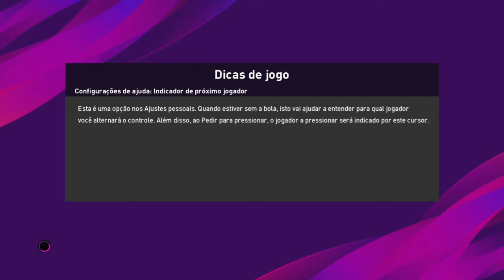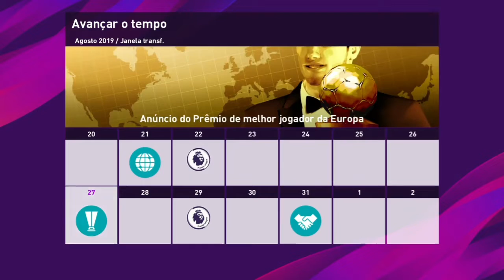PES 2020 RUMO AO ESTRELATO JUNIOR (PT1) - ESTRÉIA CONTRA O NEWCASTLE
Salve galera! Mais um vídeo para vocês, dessa vez iremos iniciar a nossa campanha no Rumo ao Estrelato, será que iremos ter uma boa carreira, nossa estréia será em um jogo contra o Newcastle, confiram ai e espero que gostem, tmj🤜🏼🤛🏼

Sejam bem vindos ao canal J&L GAMES, meu nome é Junior Silveira!

Início do canal foi dia 10/08/2019

Canal dedicado a jogos de Playstation:

Conteúdo principal do canal é PES Pro Evollution Soccer que atualmente esta na versão Efootball PES 2020.

Utilizando o PES 2020 temos:
Simulação dos jogos da vida real, lembrando que as simulações são postadas sempre 1 dia antes dos jogos na vida real e não sou eu que jogo é tudo automático cpu x cpu.

Temos também a Master League no PES 2020, esse modo sim sou eu que jogo.

Temos também o modo MyClub do PES 2020.

UFC 3 "Ultimate Fighting Championship"